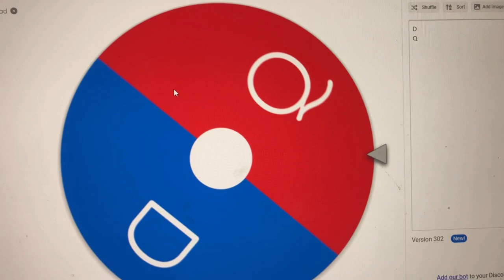BFLOTWML 7: It all Comes Down to This 🏆 ❓